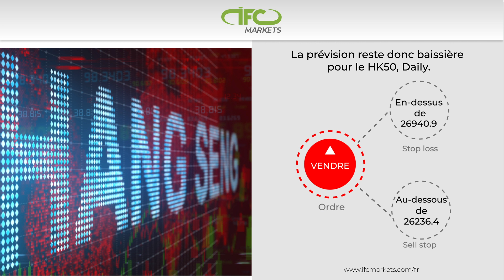HK50,Daily Biais toujours baissier | IFC Markets France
Chaque semaine, vous avez la possibilité d'observer l'aperçu du marché des principaux événements mondiaux avec des évaluations de leur impact sur les marchés financiers.

Pour plus d'information, visitez le site officiel de IFC Markets: Courtier Forex et CFD:
Vous pouvez faire vos premiers pas avec nous. Examinez nos matériaux afin de se préparer au Trading Forex en ligne.

Ce n'est qu'avec IFCM Group que vous pouvez créer et trader de nouveaux instruments financiers à partir d'une variété d'actifs disponibles.

Suivez les prix des différents actifs sur les graphiques en direct, faites l'analyse en utilisant leur historique des prix.

Choisissez des instruments synthétiques prêts créés par les analystes professionnels de IFC Markets:

Rendez votre site plus attrayant en utilisant nos Graphiques en direct, Convertisseur de devises, Widget Forex, Widget l’Aperçu du Marché et d’autres widgets.